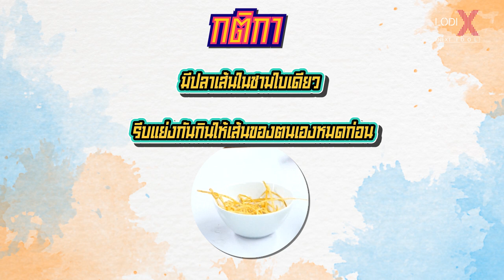เบื้องหลัง ไอดอลขอท้า "ปลาเส้นมีประโยชน์..โซ้ยให้หมดแบบไม่คลาดสายตา" | LODI X NEXT IDOL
3 วงใด จะได้เป็นผู้ชนะในเกมนี้
-Cheesy Pie
-PEACH YOU
-AMERYU
ส่วนวง "Pretzelle" เนื่องจากติดภารกิจเลยมาไม่ได้ ไว้มาเล่นกันน้า .

"LODI X NEXT IDOL"
รายการที่จะทำให้ทุกคนเข้าใจ คำว่า IDOL มากขึ้น

สามารถติดตามทุกช่องทางได้ที่นี่เลย